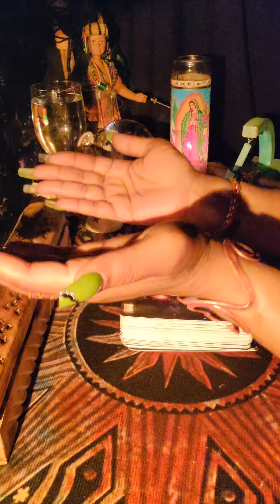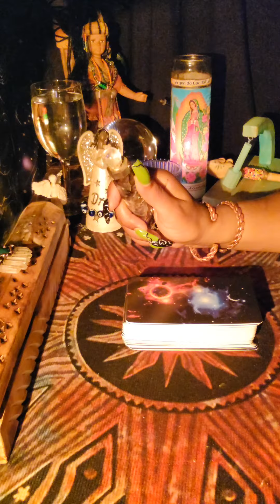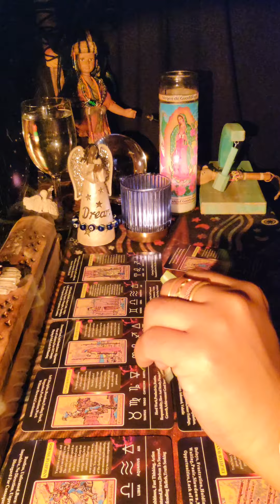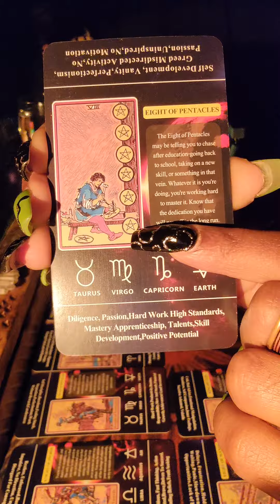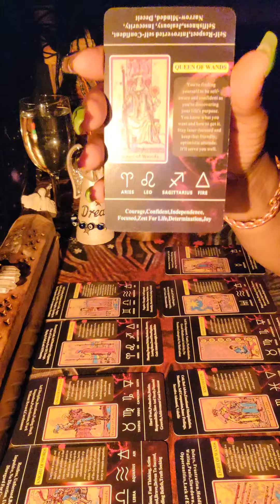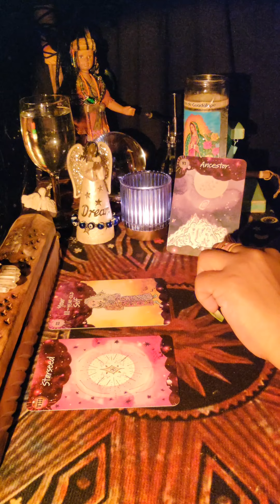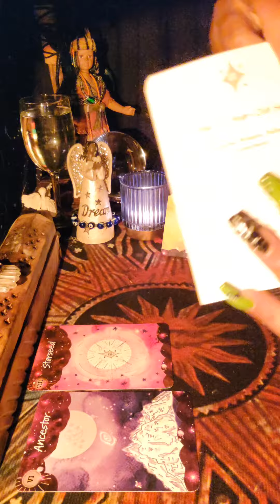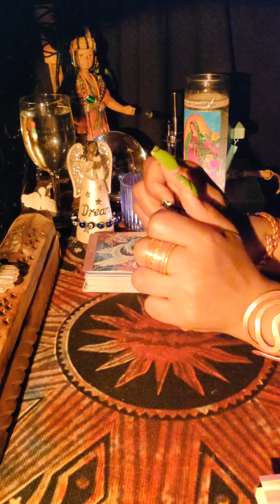TIMELESS:🧿 Connect The Positive Wit The Negative 2 Have A Unstoppable Connection 2 The Divine🧿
WELCOME! All Signs!
A message from the Ancestors! If you land on this message it might be something here for you! We live & learn for our higest purpose! It takes one step at a time! The process is never ending! I myself still have so much to learn & look forward to it! I do not know your story nor your life!! Take what applies & leave the rest! JUST LISTEN!!! 🧿🙏🏾🧿
If interested in the candles or mugs flags ect, I showed from previous videos please feel free to check out this link A LOT OF LOVELY HANDMADE GIFTS ARE IN THIS STORE! BLACK OWNED! 😘 By MISS FREEMAN
🌠If interested in any of my NEW decks I created feel free to check this link NEW CARDS ON DECK!
(LAW) ENTERTAINMENT🔮 PURPOSES ONLY. I do not offer personal readings @ this time, When I do I will post a live announcement! I do have a TICTOK feel free to join me!
I do not have a facebook nor do I have instagram or any other active social media Just YouTube and Tictok at this time and my online stores (rainchildzkornerz.store)
I do not own the lovely music in the the video: Before You Go produced by Mr 4ourty5ive
If Interested in traxx by MR 4OURTY5IVE MUSIC! I used in past readings!
STAY BLESSED! PEACE, LOVE & LIGHT!!! KEEP LOOKING UP! Love You All!! Have a lovely mothers day! which is everyday!! 🧿🧿🧿 RainChildz Kornerz™